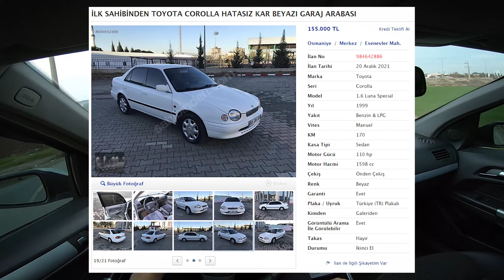Yazılımlı Yeni Arabam ve Virajlar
Merhaba arkadaşlar ben Emre Genç, bu videomda yeni aracımdan kısaca bahsettiğim bir video hazırladım. Umarım beğenirsiniz...

SOSYAL (SOCIAL)